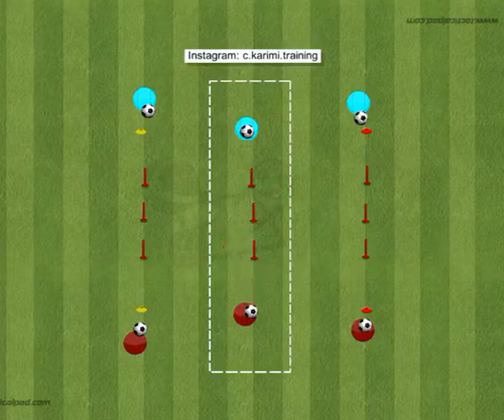| تدريبات التباعد الاجتماعي (٥) السيطرة و التحكم بالكرة |⠀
- الهدف الرئيسي لهذا التدريب هو تطوير مهارة التحكم بالكرة أثناء الجري مع تغيير الاتجاهات ⠀
- يمكن استخدام هذا النمط من التدريبات كجزء من عملية الاحماء بالكرة ⠀
- تنويع استخدام القدمين اثناء الجري بالكرة ⠀